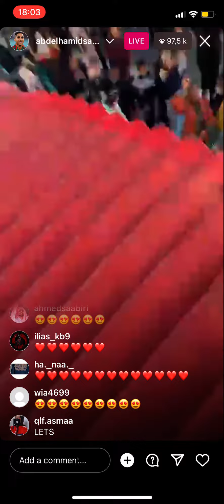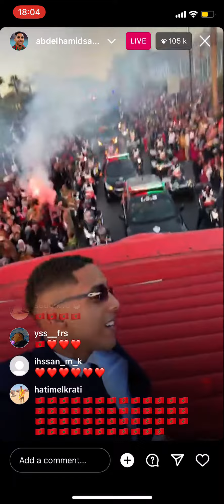استقبال شعبي كبير للمنتخب المغربي Ziyech live sabiri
الرباط#قطر2022 | كأس_العالم_قطر_2022 | المغرب WorldCupQatar2022 | Qatar2022 | FIFAWorldCup المصري 😱 مهارات عالية من لاعبي المنتخب المغربي ضد تشيلي ( بوفال ، الزلزولي ، زياش ، مزراوي ) شاهد الإعلام الجزائري يتفاعل مع فوز المنتخب المغربي على منتخب التشيلي وهذا ما قالوه عن الركراكي شاهد رد فعل مؤثر مصري بعد فوز المنتخب المغربي على منتخب الشيلي شاهد رد فعل مؤثر مصري بعد فوز_المنتخب_المغربي على منتخب الشيلي المنتخب الوطني المغربي,وليد الركراكي, المنتخب_المغربي ,اول حصة تدريبية للمنتخب المغربي,زياش,حكيمي,مزراوي,بوفال,بونو,سايس,لقجع,الطريق الى الدوحة,تصريحات الاعب شديرة,شديره,المباريات الودية للمنتخب المغربي, المغرب_الشيلي ,لائحة المنتخب المغربي,حمدالله,توقيت مباراة المغرب الاورغواي,توقيت مباراة المغرب الشيلي أحداث مؤسفة بعد مباراة المغرب والشيلي - الجمهور المغربي يقتحم ويخرب ملعب برشلونة ولاعبين يهربون خوفا المغرب التشيلي 2 0 .. الركراكي و بداية مثالية مع المنتخب عاجل وقبل قليل شاهد جزائري يرفع شعار البوليزاريو في مباراة المغرب وتشيلي وتدخل جماهير المغرب بقوة المغرب وتشيلى 2_0 _المغرب يضرب تشيلى بثنائية قبل كأس العالم قطر 2022 _Ahmed sharkawy شاهد الإعلام الجزائري يتفاعل مع فوز المنتخب المغربي على منتخب التشيلي وهذا ما قالوه عن الركراكي درس كروى مغربي 🔥 | رد فعل مصرى على مباراة المغرب VS شيلى 2/0 المغرب - تشيلي 2-0 . مكاسب عديدة وايجابيات بالجملة الندوة الصحافية للسيد وليد الركراكي بعد لقاء الشيلي لن تصدق ما قاله أرتورو فيدال لاعب منتخب الشيلي بعد الهزيمة أمام المنتخب المغربي هذه اللقطة اليوم لسفيان بوفال مع المنتخب المغربي ضد التشيلي أصبحت حديث العالم Maroc vs Chili عاجل لن تصدق ماذا حدث بعد نهاية مباراة المغرب ضد تشيلي استعداد كاس العالم فوز المغرب على تشيلي تقرير بين سبورت عن فوز المنتخب المغربي ضد الشيلي وفوز خصم الأسود في المونديال منتخب كندا ضد قطر ملخص مباراة المغرب اليوم منتخب المغرب ملخص المغرب اليوم ملخص مباراة المغرب كرة القدم داخل الصالات اخبار المغرب اهداف المغرب وتشيلي اليوم ملخص مباراة المغرب و تشيلي اهداف المغرب اليوم ملخص مباراة المغرب وتشيلي الودية بث مباشر مباراة المغرب وتشيلي اليوم ملخص مباراة المغرب وايطاليا مباراة المغرب نتيجة مباراة المغرب اليوم ضد تشيلي مباراة المغرب ضد تشيلي اليوم مباراة المغرب اليوم موعد مباراة المغرب ملخص مباراة المغرب مباريات اليوم بث مباشر المغرب المغربالمغرب تونس الجزائر حسين الزروالي mr beast in arabic bein pro abdelkader kharraz abdelkader zaari القناة الرسمية للإعلامي معتز مطر المغرب مغربنا simo morocco morocco simo morocco 2 sawt al muhajir tv 2 mars sport 1 المغرب والتشيلي مباراة المغرب و التشيلي ملخص مباراة المغرب و التشيلي Chili vs Maroc morocco أهداف مباراة المغرب و الشيلي ملخص مباراة المغرب و الشيلي 2-0 تصريحات لاعبي المنتخب بعد الفوز على منتخب الشيلي مدرب المنتخب المغربي الجديد أخبار المغرب أخبار الكرة المغربية كأس العالم قطر نوفل العواملة يوسف شيبو بي إن سبورت المنتخب المغربي جواد بادة حفيظ الدراجي إقالة وحيد خاليلوزيتش أخبار المنتخب المغربي اليوم وليد الركراكي مدرباً للمنتخب المغربي رحيل خاليلوزيتش المغرب جديد المنتخب المغربي فوزي لقجع أخبار المغرب أخبار الكرة المغربية خاليلوزيتش الركراكي فوزي لقجع كأس العالم قطر 2022 محمد الماغودي أشرف داري يسجل أولى اهدافه مع بريست سفيان بوفال يسجل سفيان بوفال آمين سلامة أونجي الفرنسي بريست الفرنسي أشرف داري لائحة المنتخب المغربي وليد الركراكي تشكيلة وليد الركراكي وليد شديرة أمين سلامة المغرب ضد التشيلي المغرب ضد الباراغواي تقديم وليد الركراكي مدرباً للمنتخب المغربي تقديم وليد الركراكي فوزي لقجع ووليد الركراكي أخبار وليد الركراكي Equipe Maroc Walid regragui Maroc مباراة المغرب والتشيلي تحليل مباراة المغرب و التشيلي علي بنشيخ مباراة المغرب و التشيلي المغرب و الباراغواي لمن فاته مباريات اليوم جميع اهداف مباريات اليوم لمن فاته مباريات اليوم يوتيوب لمن فاته مباريات اليوم جميع اهداف مباريات اليوم وجنون المعلقين ملخص لمن فاته مباريات اليوم لمن فاته مشاهدة مباريات اليوم مباريات اليوم لمن فاته مباريات اليوم لمن فاته مباريات اليوم جميع اهداف مباريات اليوم لمن فاته مباريات اليوم جميع اهداف الدوري الانجليزي لمن فاته مباريات اليوم جميع لمن فاته مباريات اليوم جميع اهداف لمن فاته مباريات اليوم جميع الاهداف لمن فاته جميع مباريات اليوم لمن فاته جميع مباريات اليوم الاربعاء